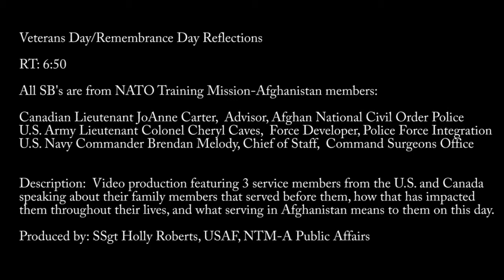VETERANS DAY -Military personnel in Afghanistan talk about their service (Episode 3)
Video production of 3 service members (U.S. and Canadian) speaking about members of their families who are Veterans and how that has influenced their lives, especially while serving in Afghanistan on this day. Canadian Lieutenant JoAnne Carter - Advisor, Afghan National Civil Order Police, U.S. Army Lieutenant Col. Cheryl Caves - Force Developer, Police Force Integration and U.S. Navy Commander Brendan Melody, Chief of Staff - Commander Surgeon Off. Produced by SSgt. Holly Roberts. Also available in High Definition.